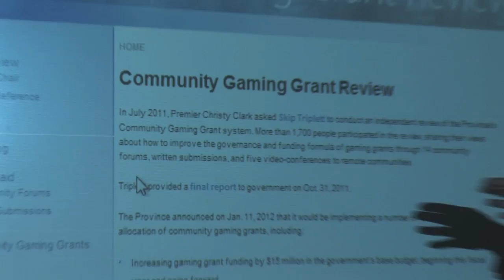Collaborating to Improve Gaming Grant Formula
On July 11, 2011, Skip Triplett was appointed to lead the independent review of the Community Gaming Grant program and submit options to government on how to improve the governance and funding formula for gaming grants. Mr. Triplett was supported by a small logistics and research team, seconded from various agencies across government and with no background in gaming.

The team was also supported by key resources in ministries to assist with other aspects of the project such as social media and facilitating. The public engagement process was extensive and well received by the public, involving 1700 citizens throughout the province.

By working corporately and collaboratively together, the review has set a benchmark for public engagement to improve government service to the citizens of British Columbia.